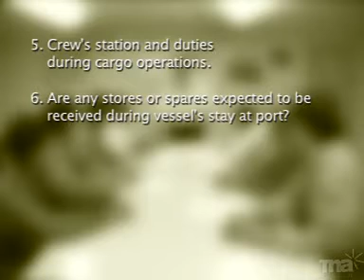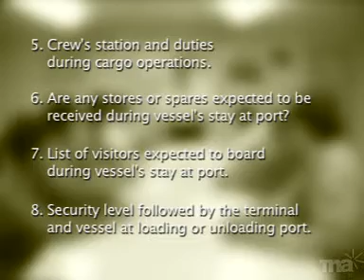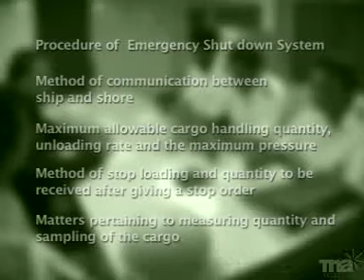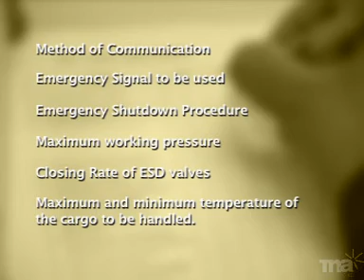Gas carrier - Cargo meetings before cargo loading unloading operations | Lpg ship cargo meeting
Gases can be liquefied by using one of the following methods:

1.  Pressurization under normal temperature.

2.  Refrigeration and pressurization.

3.  Refrigeration under atmospheric temperature.

Ships that carry gas products under state 1 above are referred to as “fully pressurized gas carriers”, while those that carry gas product under state 2 are known as “semi-refrigerated gas carriers”. Those under state 3 above are called “refrigerated gas carriers” and this type is often used in design of large LPG and LNG carriers.

Ad 1. Pressure gas carriers, also fully-pressurized ships – These ships are the simplest of all gas carriers in terms of containment systems and cargo-handling equipment and carry their cargoes at ambient temperature. Independent pressure vessels with a typical design vapour pressure of 17.5 bar are used as cargo tanks (type C tanks). Ships with higher design vapour pressure are in service; 18 bar is quite common – a few ships can accept pressure up to 20 bar.

Because of their design pressure the tanks are extremely heavy. As a result, fully pressurised ships tend to be small with maximum cargo capacities of about 4000 m3 and they are used to carry primarily LPG and ammonia. See also CNG concept.

Ad 2. Semi-refrigerated gas carriers – Constructed in the size range of 1500 to 30,000 m3, this type of gas carrier evolved as the optimum means of transporting the variety of gases, from LPG and VCM to propylene and butadiene. Today, this type of ship is the most popular amongst operators of “smaller-size” gas carriers.

Semi-refrigerated gas tankers use pressure vessel tanks designed for design vapour pressure in the range of 4-8 bar. The tanks are made either from low temperature steels for carriage temperature of –48°C which is suitable for most LPG and chemical gas cargoes, or from special alloyed steels to allow the carriage of ethylene at –104°C. See also Semi-refrigerated gas carrier NORGAS ORINDA.

Ad 3. Fully-refrigerated gas carriers – They can carry cargoes at approximately atmospheric pressure and are generally designed to transport large quantities of LPG and ammonia. Different cargo containment systems have been used in FR ships. The most widely used arrangement is the independent tanks with single side shell. Type A prismatic freestanding tanks capable of withstanding a maximum design vapour pressure of 0.7 bar are used.